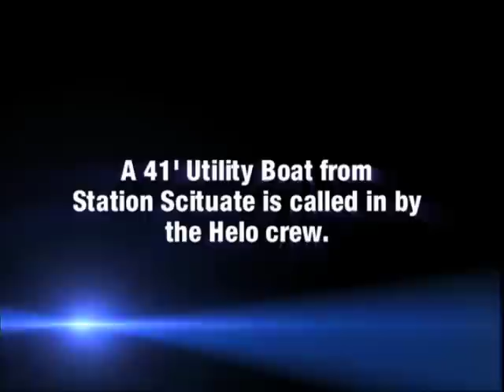Fishing Boat Sinks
The master of the fishing vessel Gambler places an urgent call for help when his boat starts taking on water. Not knowing where the damage is, unable to plug the leak, the fishermen struggle against the rising water.